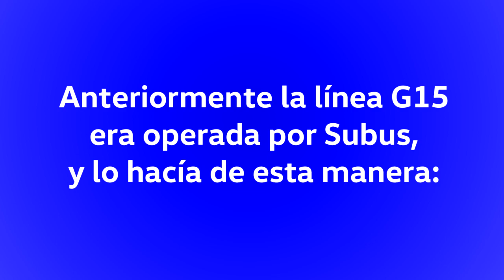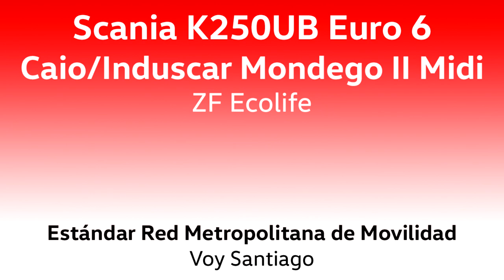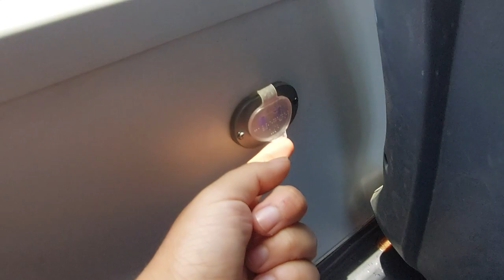[Hola Voy, Chao Subus] Scania K250UB Euro 6/Caio Midibus - Llegaron los Buses GTi a Red - Línea G15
¡VUELVEN LOS MIDIBUSES A SANTIAGO!
Y lo hacen con sendas prestaciones, por lo que se les puede considerar como "Buses GTi": Compactos, muy maniobrables y con bastante potencia.
La unidad grabada es un ejemplo de ello, 250 cv obtenidos de un gran motor de 5 cilindros para un poco más de 10 metros de largo y con capacidad máxima de 75 pasajeros.
A partir de noviembre ya está sirviendo para Voy en diversas líneas alimentadoras de la Zona G en reemplazo de la demacrada flota y calidad de servicio que ofrecía previamente Subus, incluyendo taxibuses. Momento que sirvió además para dar de baja las unidades que la anterior empresa tenía: los vetustos B7R Caio que circularon desde 2005 por Santiago.

Disfruta de su agilidad, rendimiento y diversas vistas y sonidos de interior.
Andando en línea G15 dirección Santo Tomás, grabado en diciembre pasado. Pasadas operadas por Subus grabadas a fines de noviembre pasado.

Datos:

Chasis: Scania K250UB
Motor: Scania DC09, 250 cv, Euro 6
Transmisión: ZF 6AP1200 (Ecolife)
Carrocería: Caio/Induscar Mondego II, 10,5 m
Año: 2022
Dueña: Scania Chile S.A. Cedido en arriendo para Voy Santiago SPA.